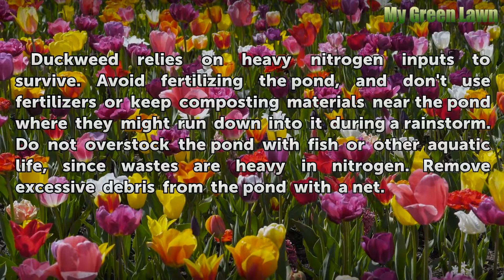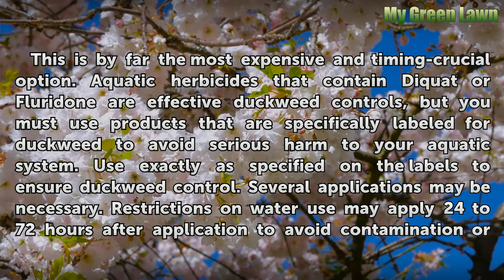Duckweed Control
Duckweed Control. Duckweed is a free-floating, tiny aquatic plant that provides low levels of dissolved oxygen for fish and helps shade ponds. But when the population of duckweed explodes, it can completely shade out submerged plants and cause fish kills.

Table of contents Duckweed Control
Prevention 00:32
Manual Removal 00:59
Chemical Control 01:25